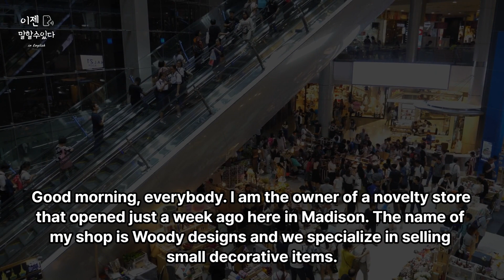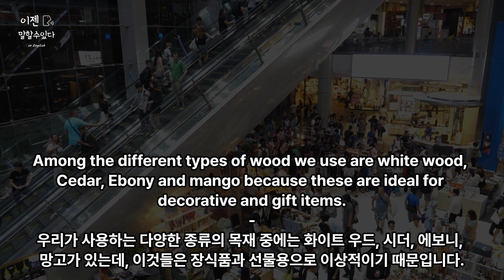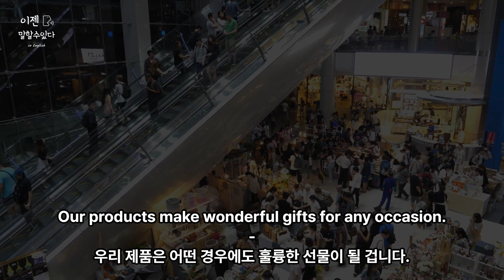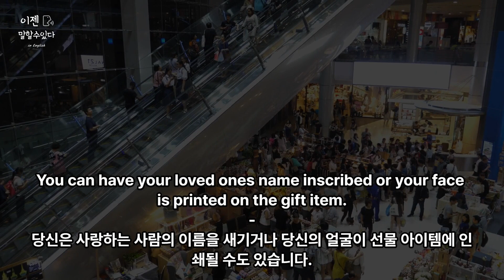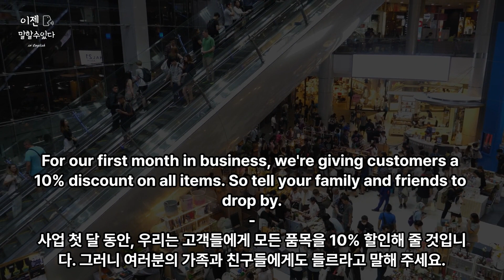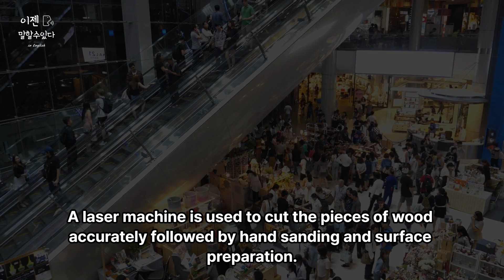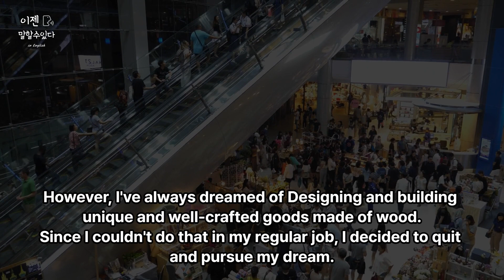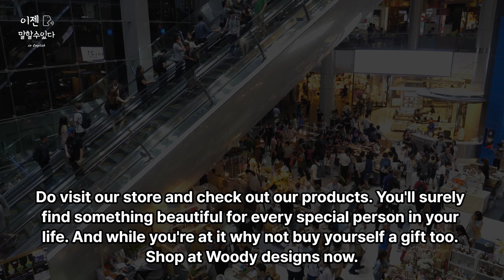지텔프 청취 정복 | 기출 훈련 | GTELP part2 | 반복 훈련 | 배속 재생 | 영어회화 듣기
지텔프 청취 난이도는 영어 시험들 중 상급에 속합니다.
보통 청취는 찍고 문법, 독해 고득점을 통해 level 2에서 원하는 점수를 얻고자 하지만 훈련을 통해 청취도 고득점을 얼마든지 노릴 수 있습니다.
4개의 파트 중에 그나마 쉽고 친숙한 것은 일상생활과 밀접한 part 1, 4이고,
이를 여러 번 듣고 익숙해진다면 고득점에 다가가기 훨씬 수월해집니다.

이 시험의 기출지문을 반복 청취하시고, 더 나아가 따라 말하는 습관을 들이다 보면 귀가 뚫리고 말문이 트이는 경험을 하실 수 있습니다.
엄선된 기출지문이기에 영어회화 훈련을 하기에도 매우 좋습니다.

상황 별 뜻풀이, 정속/배속 재생을 준비해 학습하기 좋게 만들어 보았습니다.
반복적인 훈련을 통해 시험과 영어회화 둘 다 잡아봅시다!